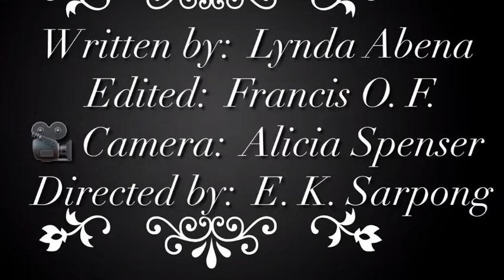July 7, 2019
UNDERSTANDING BLADDER LEAKAGE!